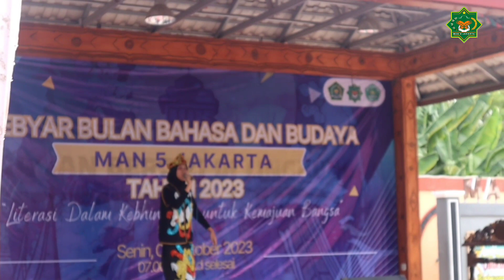HIGHLIGHT GEBYAR BULAN BAHASA 2023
Highlight bulan bahasa 2023